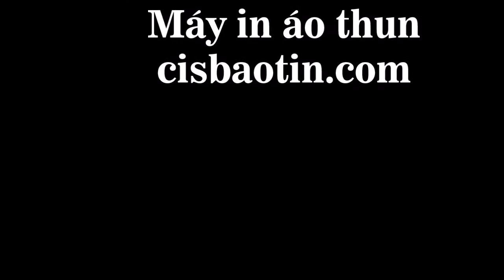Cisbaotin Textile Printer Epson P600 - Máy in áo thun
Máy in áo A3 SureColor P600, 8 vòi phun YW WC MW WK, tốc độ in 1440 x 720 là  60 giây / A3 .